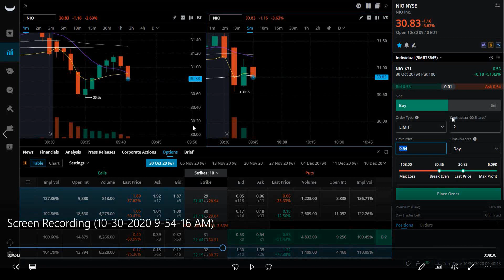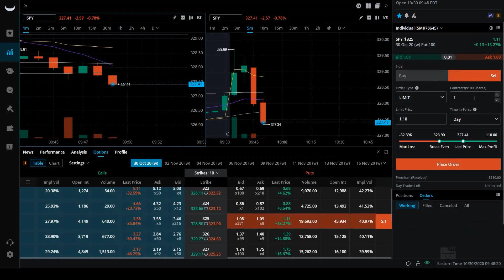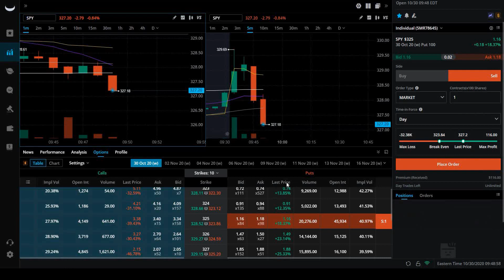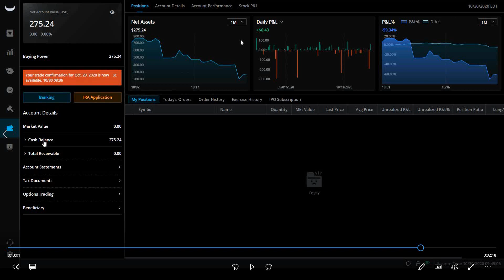WEBULL | SMALL PROFITS BUT GOOD SETUPS TODAY | Options trading| Small account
Took small profit today but the trades themselves were good setups in my opinion. I was a bit nervous holding so i got out too quickly on the first trade. I could of held a bit longer on the second one as well. Theres always next week. Lets make this happen into the month of november!